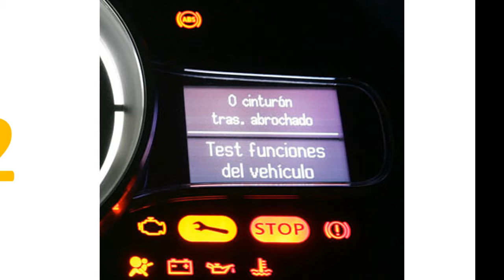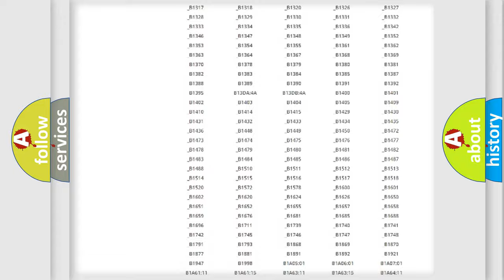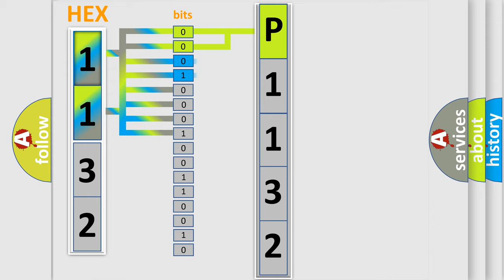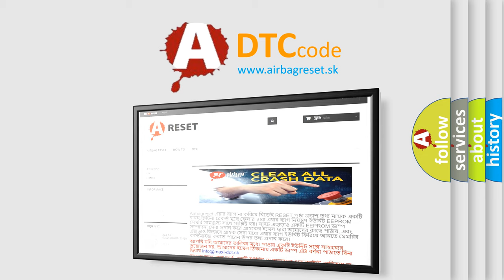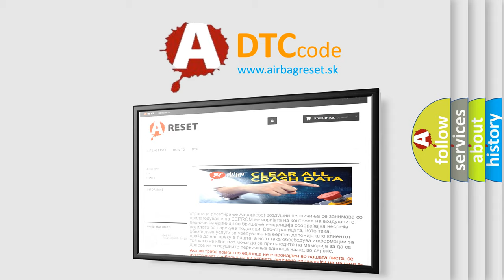DTC Ford P1132 Short Explanation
Contents:
0:21 Basic DTC analysis according to OBD2 protocol standard.
1:48 Insight into programming
2:58 A diagnostically understandable description of the Diagnostic Trouble Code
3:05 Basic error definition

Make:
Ford
Code:
P1132
Definition: